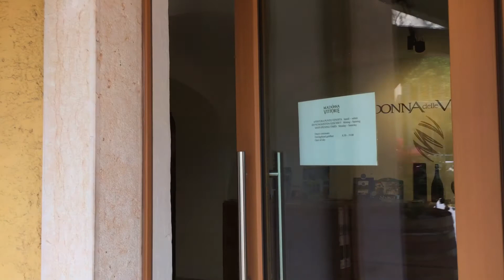Madonna Delle Vittorie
Martin and Richard are visiting another vineyard just north of lake Garda. @Madonna Delle Vittorie. What beautiful surroundings and what beautiful wine. Here you can buy the wine by the bottle or you can purchase it via a container, either way you are tasting and sampling a beautiful part of Italy. Thank you so much for your hospitality, and making us feel most welcome. Remember if you are in the area pop in and say hello and make a purchase, you won't forget it.